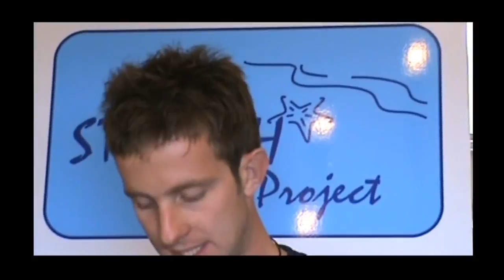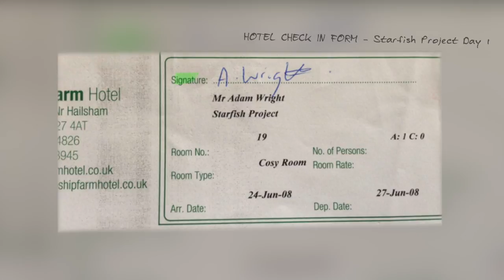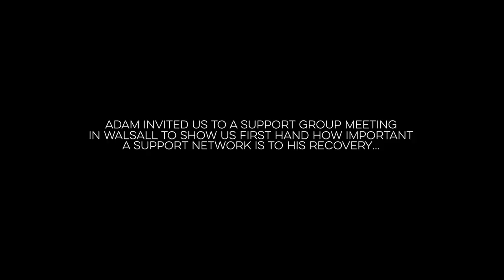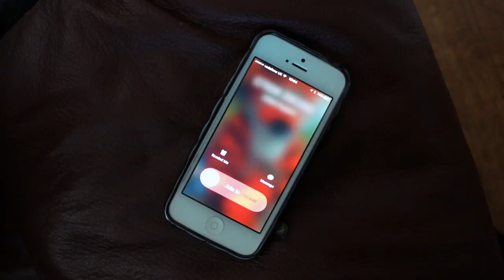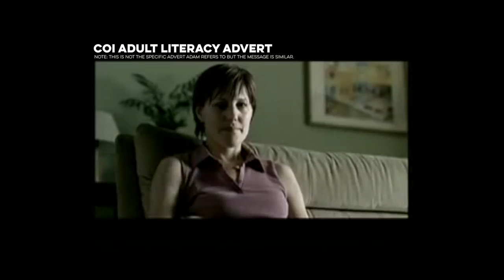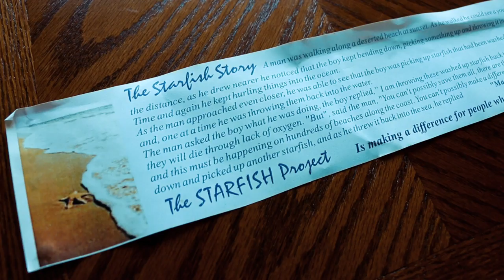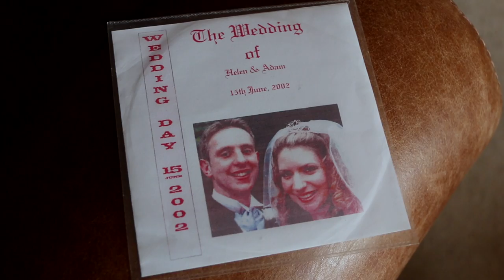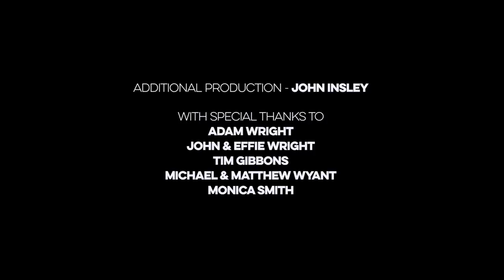ADAM WRIGHT: LIVING WITH A STAMMER | An ISAD2017 Documentary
To mark International Stammering Awareness Day 2017, I shot a documentary film with recovering stammerer Adam Wright.

Adam shares his daily struggles of living with a stammer and his recovery. He also looks back on key moments of his life including school life and his wedding day.

Whilst always looking to improve his speech, push his comfort zones and raising awareness of stammering, making the film was the perfect way to combine those elements.